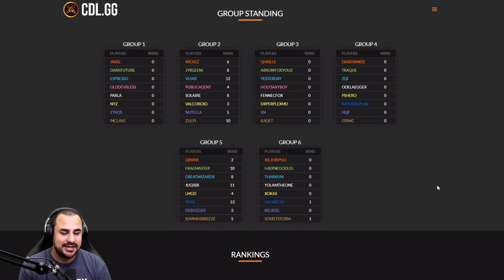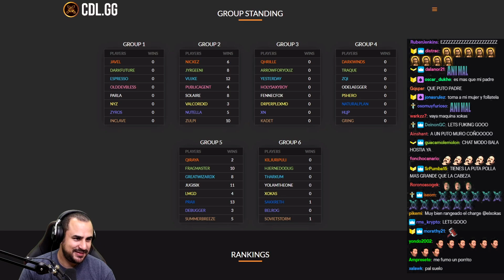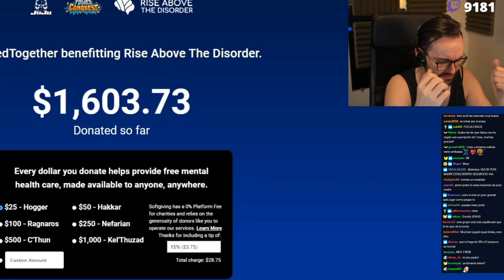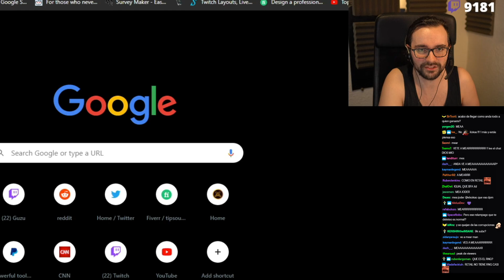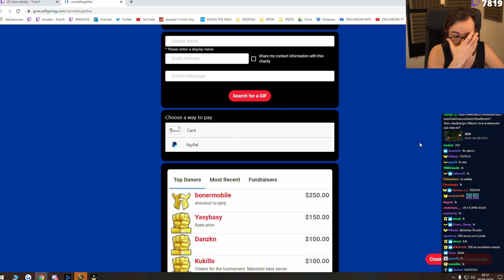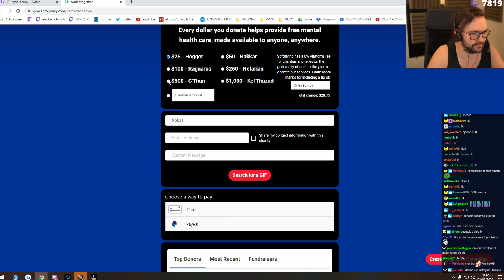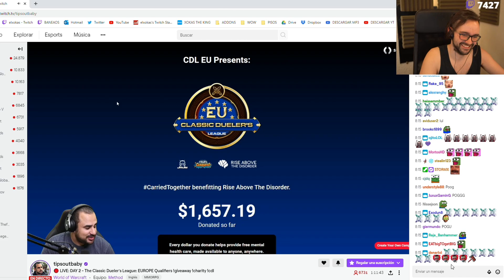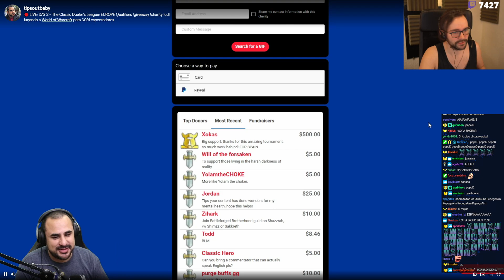DAY 1 | ELXOKAS ROGUE | Classic Duelers League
Hago directos todos los días de WOW CLASSIC por la tarde y noche a partir de las 16:30

SERVIDOR: GOLEMAGG-PVP